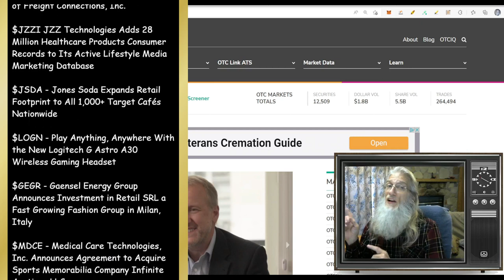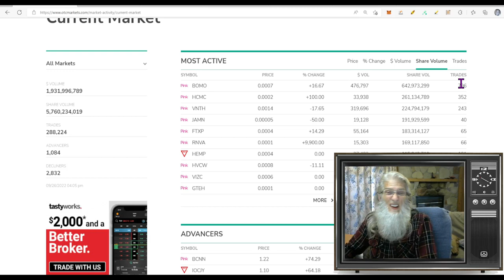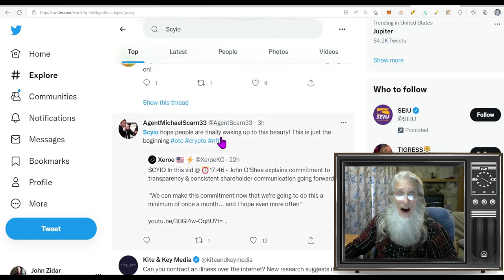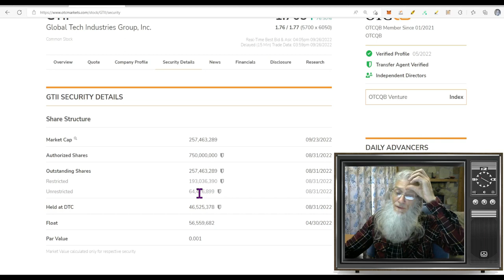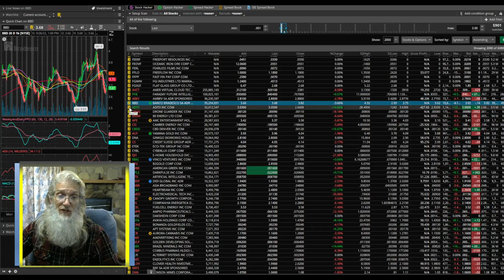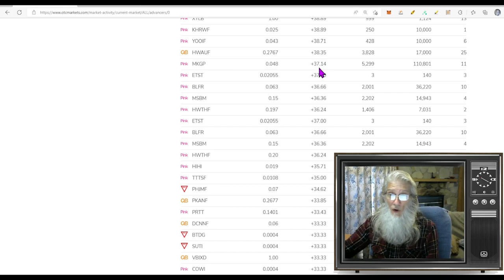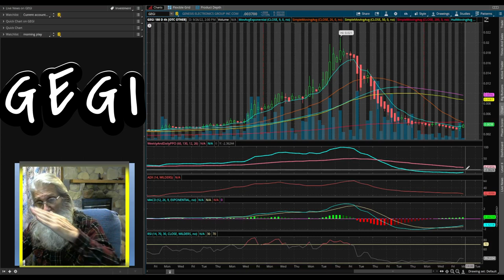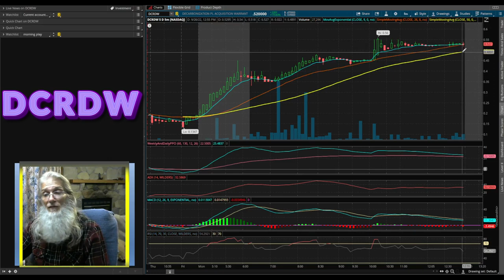The Highest Traded OTC Penny Stocks Today 🧙‍♂️Zidar-On Top & Hot🔥 $GEGI~$GTII~$INQD~$SPQS~$CYIO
Today we inspect the Most Traded stocks finding those companies getting the most attention from the investors.